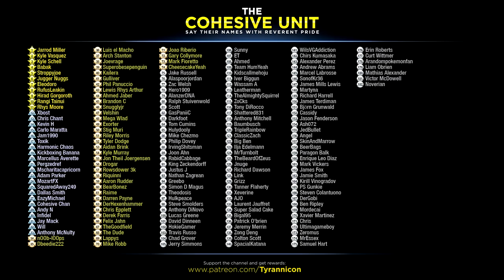HINO ENMA BOSS ANGER! Nioh Rage (#5)